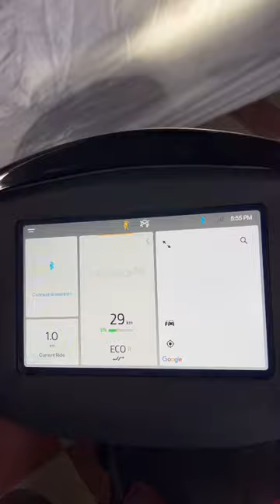After software update stack 5.2 | network issue | Kerala